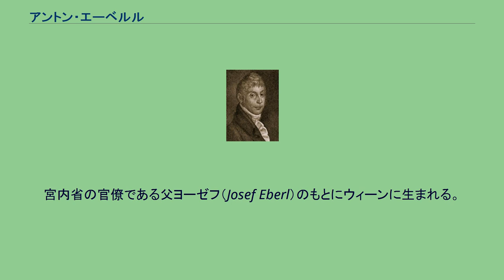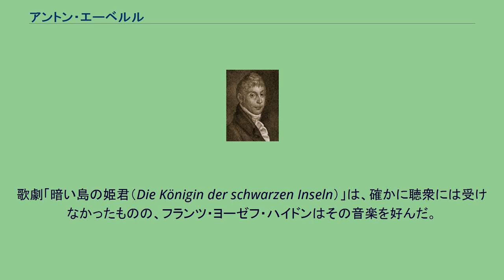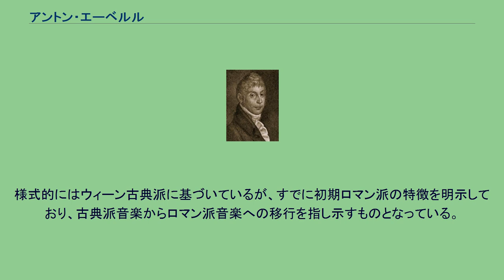アントン・エーベルル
アントン・フランツ・ヨーゼフ・エーベルル アントン・エーベルル（Anton Eberl, *1765年6月13日 ウィーン ‐ †1807年3月11日 ウィーン）は、オーストリア帝国の作曲家。
本名はアントン・フランツ・ヨーゼフ・エーベルル（Anton Franz Josef Eberl）。
宮内省の官僚である父ヨーゼフ（Josef Eberl）のもとにウィーンに生まれる。
早くも少年時代に目ざましい活躍によってピアニストとして頭角を顕す。
9歳年長のヴォルフガング・アマデウス・モーツァルトにも才能を認められて弟子入りし、モーツァルトの友人となった。
1791年にモーツァルトが亡くなると、哀悼カンタータ「モーツァルトの墓前にて（Bey Mozarts Grab）」を作曲する。
モーツァルトの死後も遺族と関係を保ち、1795年から1796年までの冬に、モーツァルトの未亡人コンスタンツェとその姉アロイジアに同行して、ハンブルクやライプツィヒに演奏旅行に赴いた。
1796年3月28日にアンナ・マリア・シェフラーと結婚してサンクトペテルブルクに赴任し、ロシア帝国の宮廷楽長や皇室付き作曲家、ヴィルトゥオーゾのピアニスト、ならびに皇族の音楽教師として活動した。
1803年よりエーベルルの名が再びウィーンの街を賑わせる。
歌劇「暗い島の姫君（Die Königin der schwarzen Inseln）」は、確かに聴衆には受けなかったものの、フランツ・ヨーゼフ・ハイドンはその音楽を好んだ。
エーベルルはふんだんに作曲し、作品は上演されると大成功を迎えるようになる。
「ピアノ協奏曲ハ長調」作品32は非公開で初演された。
「交響曲 変ホ長調」作品33は、1805年4月に、ベートーヴェンの「「英雄」交響曲」と一緒に初演されており、「英雄」よりも明らかに好評であった。
1806年に名声の絶頂を迎えたが、ウィーンに戻ってから2・3ヶ月後に、敗血症により非業の死を遂げた。
エーベルルは、多数の（出版された）楽曲を遺した。
その中には、数々のピアノ・ソナタやたくさんのピアノ協奏曲のほかに、8つの歌劇や5つの交響曲、いくつもの室内楽曲（ほとんどがピアノを含む編成による）や各種のピアノ曲（幻想曲、変奏曲、舞曲など）、およびリートが含まれる。
エーベルルの作品はほとんど水準が高く、しばしばモーツァルトの名前で公表された。
様式的にはウィーン古典派に基づいているが、すでに初期ロマン派の特徴を明示しており、古典派音楽からロマン派音楽への移行を指し示すものとなっている。